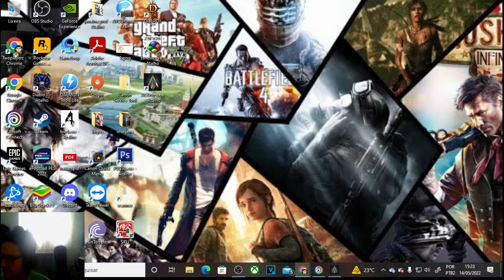AC: Odyssey - Caça ao culto - Mais cultistas se vai, A CULTISTAS COM LOBOS PT 75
Steam: Sandalhas

Steamcraft: Sandalhas